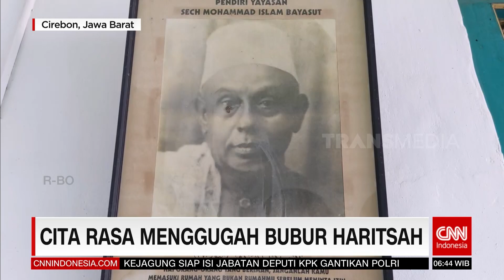CITA RASA MENGUNGGAH BUBUR HARITSAH | REDAKSI PAGI (04/04/23)